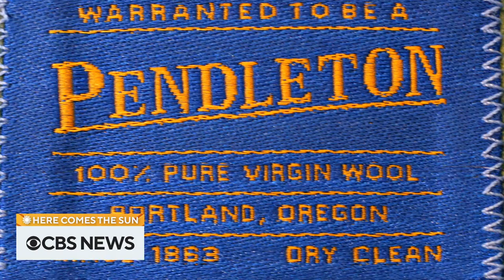Comedian Nick Kroll and Pendleton blankets | Here Comes the Sun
Comedian Nick Kroll sits down with Ben Mankiewicz to discuss his new series, “History of the World, Part II,” his previous roles, and the writing process behind his jokes. Then, Conor Knighton travels to Pendleton, Oregon, to learn about the history of the Pendleton blanket. “Here Comes the Sun” is a closer look at some of the people, places and things we bring you every week on “CBS Sunday Morning.”